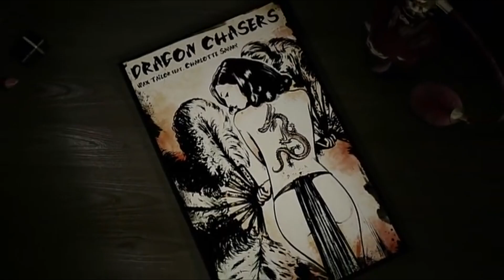Franz Ferdinand v. Wax Tailor | Can't Stop The Dragon Chasers (DRA'man Mashup)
'Can't Stop Dragon Chasers' | Franz Ferdinand (Can't Stop Feeling) + Wax Tailor (Dragon Chasers). Mixed by DRA'man. Video mix by |TravAlma.